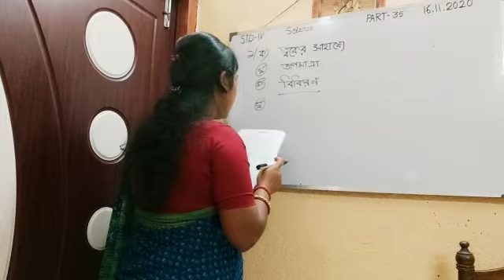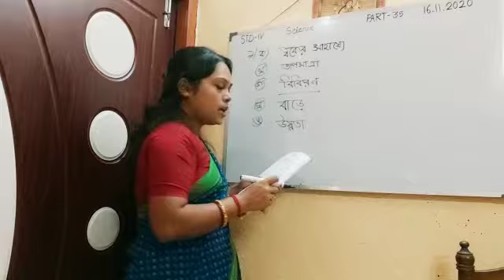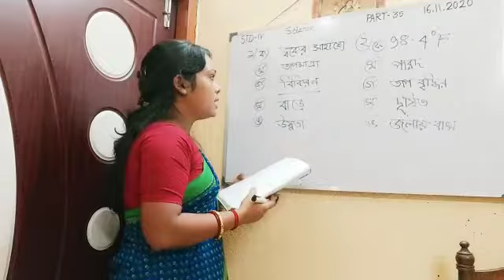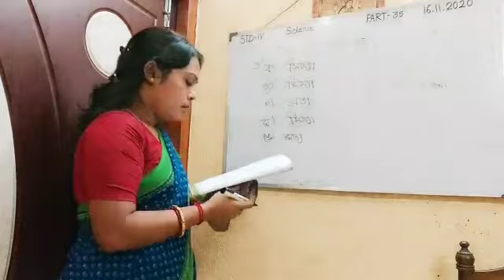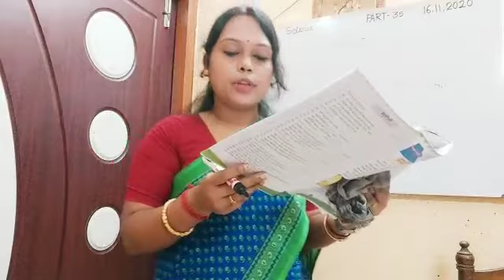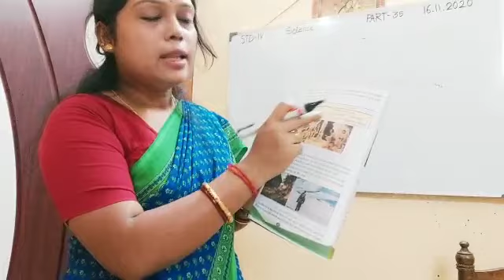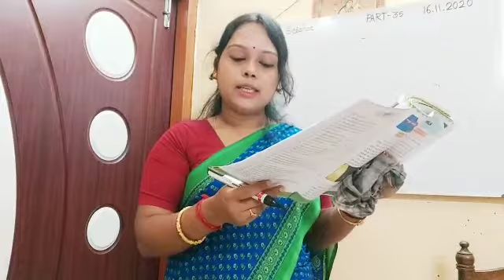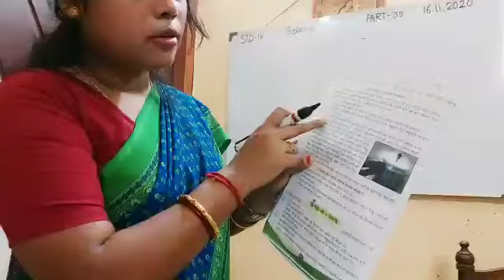E class, Science, Std-4 (35)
Science, Std-4 (35)